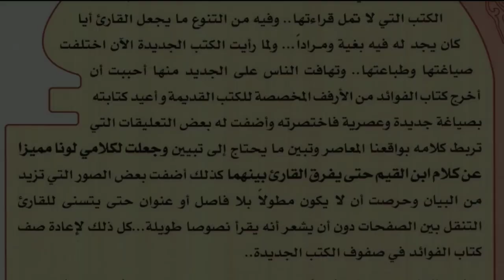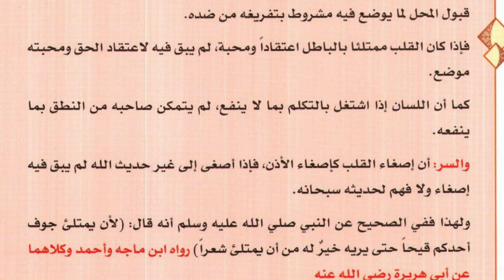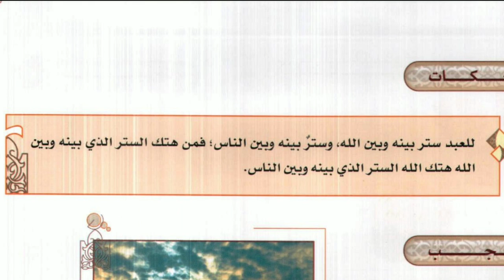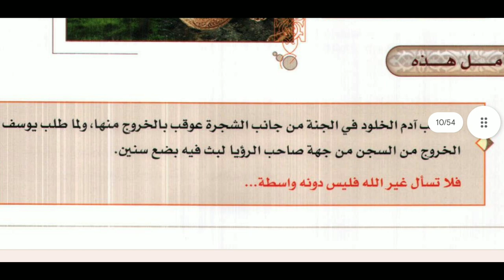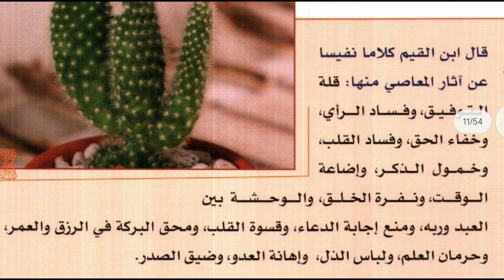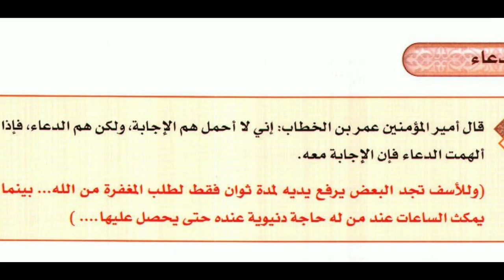تلخيص كلام ابن القيم